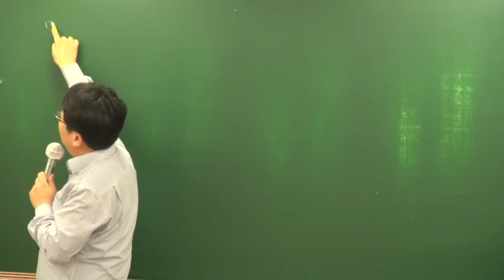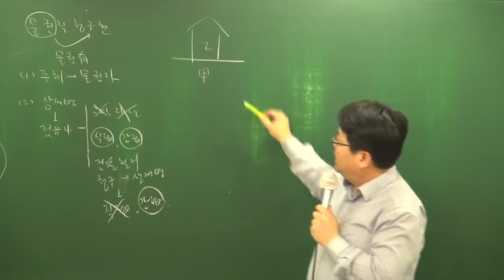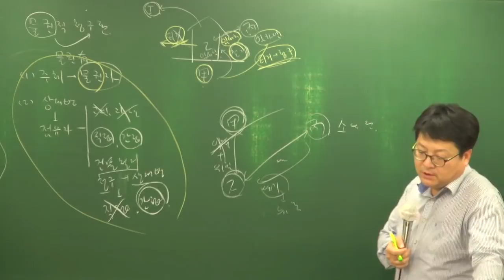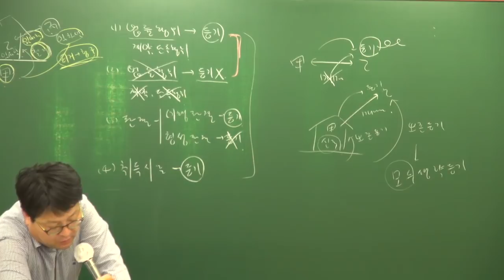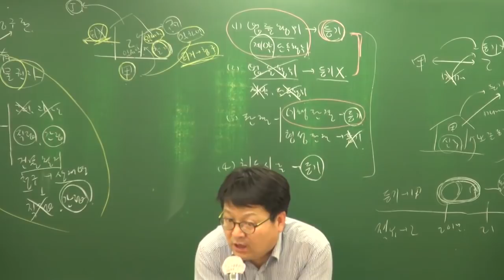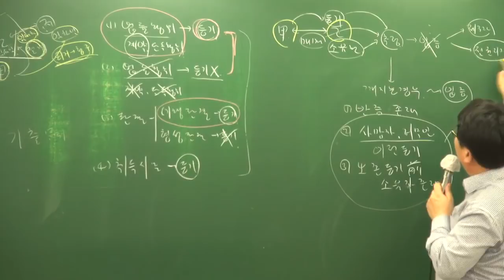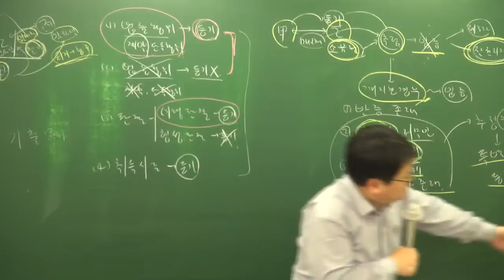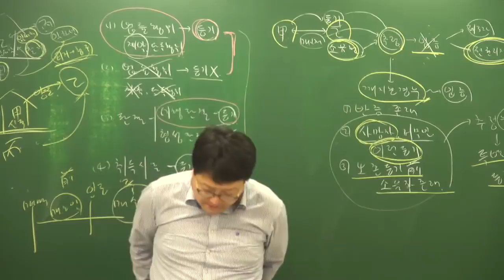[공전무] 2018년 민법 및 민사특별법 기출특강 3-1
[공인중개사 전부 무료 인강] 2018년 기출문제특강 민법 및 민사특별법[안영찬교수]